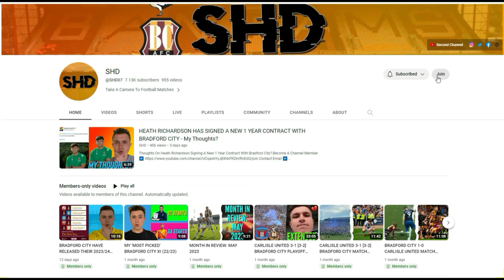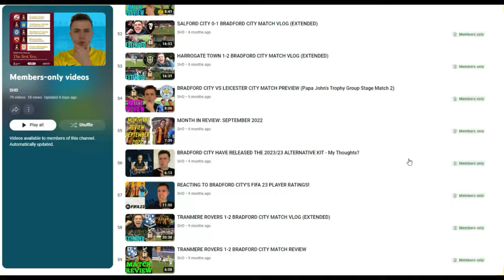REVIEWING BRADFORD CITY'S 2023 SUMMER TRANSFER WINDOW - Was It A Success?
What Grade Would You Give Our Transfer Window?

Thank You To The Current Channel Members:
Raxers (Tier 1)
George Kitson (Tier 3 GOAT)